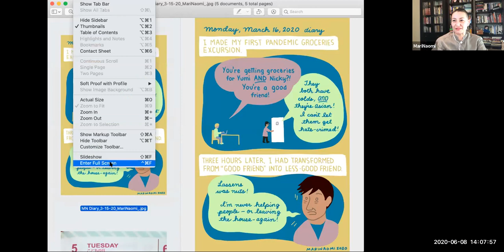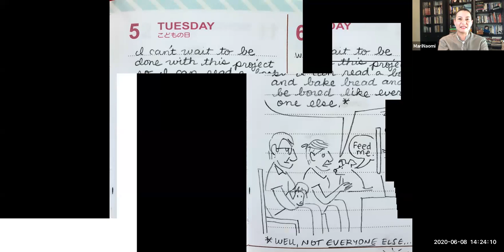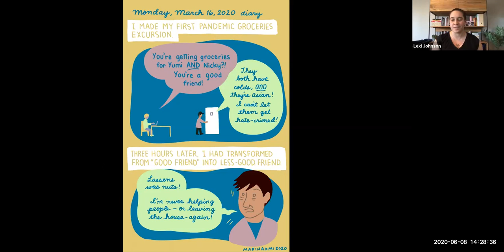Safer at Home: Conversation with MariNaomi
This video is from a series of conversations with contemporary Los Angeles based artists as part of the online exhibition, "Safer at Home." For this conversation on June 8, 2020, curator Alexis Bard Johnson spoke with artist MariNaomi about her daily comic drawings, overall practice, and thoughts on “safer at home.”